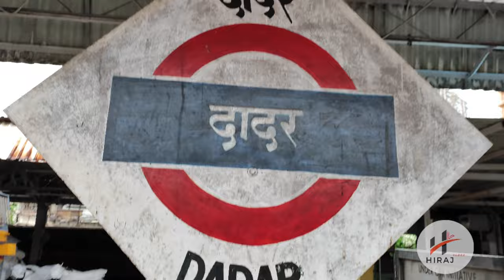भारतातली सर्वात उंची मूर्ती भव्यआगमन सोहळा 3\9\2023 MMR खेतवाडी 11 गल्ली 45 फुटाची विशाल उंच मूर्ती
प्रथम भव्य आगमन मुंबईचा महाराजा 3 सप्टेंबर 2023 खेतवाडी 11 गल्ली 42 फुटाची विशाल उंच मूर्ती

Ganpati aagman 2023 live

Ganpati aagman 2023 Vadodara

ganpati aagman 2023 surat

ganpati aagman 2023 banjo

ganpati aagman 2023 song

ganpati aagman 2023 dhol tasha

ganpati aagman 2023 hyderabad

ganpati aagman 2023 3 September

Presenting Ya Re Ya sung by Rohan Pradhan.

Title : Ya Re Ya

Lyricist - Manoj Yadav & Shantaram Mapuskar

Composer Rohan, Rohan

Production House - Purple Pebble Pictures Pvt. Ltd. Producer - Priyanka Chopra & Dr. Madhu Chopra Director - Rajesh Mapuskar

my new mobile unboxing video link